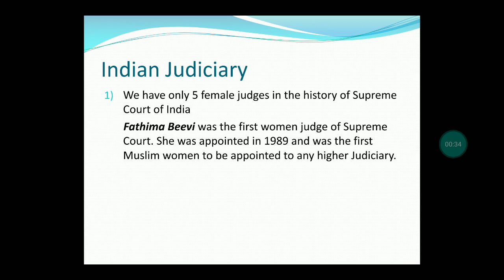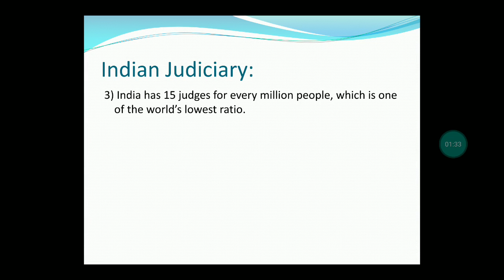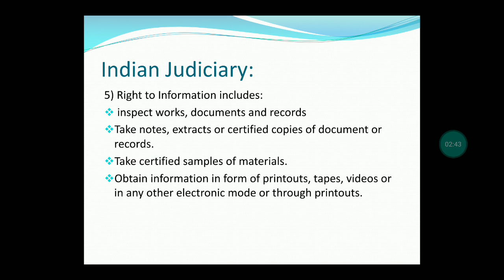Indian Judiciary | Anjilina Kalita | Indian Law Info